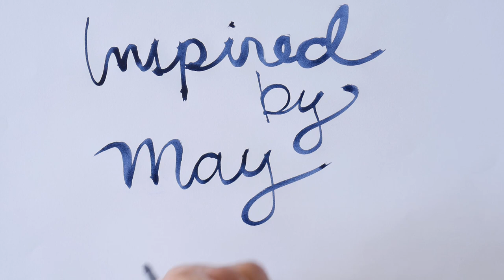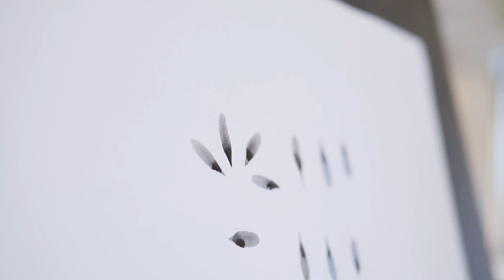An Introduction to Brush Drawing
Are you a young beginner with a paint brush? Humble home sketcher of any age or a seasoned artist expert in your craft? Brush drawing is a skill you need to learn!

It's a helpful starting point to get acquainted with the watercolor medium, exercise hand & brush control, and cultivate good whole arm movements. Pretty soon, you'll use brush drawing to engage your eye to see the overall form of subjects and draw them successfully on your page- solely with a brush!

Brush drawing will be a useful tool in your belt and will put you in the best frame of mind to embark on an exploration of the art of seeing...and we'll have fun doing it!

Video inspired by May Mallam, "Brush Drawing"

Materials used:

Paints:

Grumbacher Burnt Sienna watercolor paint

Daniel Smith Ultramarine watercolor paint

(Round, Size 6 - Short Handle)

Paper:

Practice Option

*Mont Marte paint palette was shown, however I do not recommend this model for long term use. The paint cakes eventually shrink with use over time and fall out.

Bestowing the Brush

MB01NMGNHAISBEF